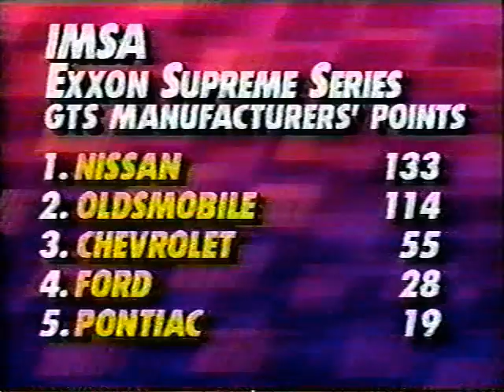1992 IMSA GTO/GTS/GTU - Race - PIR, Portland OR - 1 of 4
1 of 4 - some great battles between Steve Millen and Paul Gentilozzi, be sure to check out the video around 37:30s